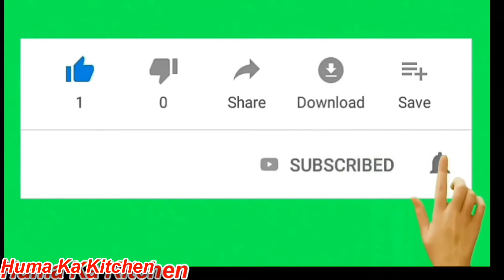Shalgam Ka Achar | Shaljam Ka Pani Wala Achar / Shaljam Ke Achar ki Asal Recipe/ Pickle Recipe .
This is Shaljam Ka Achar Pani Wala, Easy to Make and Great in Taste. I Hope you will Like it. For more interesting recipes, please check my video list and click link.